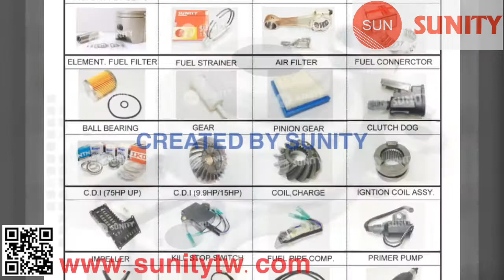TAIWAN SUNITY - HOUSING WATER PUMP OEM 63D-44311- 00 for Yamaha 40HP 50HP 60HP Auto boat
*MARINE OUTBOARD BOATS SPARE PARTS

1.HOUSING WATER PUMP  for Yamaha DIESEL ENGINE
2.Application: Marine Diesel engine parts : Oversea boat , Auto boat, power boat , Launch , Motor Boat , Diesel Marine, Offshore Fishing Ship , Yacht , Vessel , Speedboat , Outboard...
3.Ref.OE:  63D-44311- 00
                  Two Stroke: 40V 95 ~ 96, 50H 95 ~ 96
                  Four Stroke: F50A 95 ~ 96, FT50B 96, F50D
4.Material: Metal , 100% made in TAIWAN.

TAIWAN SUNITY -- ENGINE PARTS RANGE COVERS FROM BRUSH CUTTER 2-STROKES GASOLINE ENGINE, MOTORCYCLE ENGINE, AGRICULTURAL ENGINE TO 500hp MARINE DIESEL ENGINE. WE ARE THE MOST EXPERIENCED ENGINE PARTS SUPPLIER IN TAIWAN, OUR PRODUCTS EXPORT TO MORE 20 COUNTRIES CONTINUOUSLY FOR AFTER SERVICES MARKET AS WELL AS OEM FOR DECADES.

WE ARE AGENT FOR ALL FAMOUS TAIWANESE BRAND MANUFACTURERS SUCH AS RIK RING SET, CS PISTON, LLE ENGINE BEARING, TTO OIL SEAL AND MANY OTHERS SO THAT WE GUARANTEE ALL OUR SUPPLY ARE BEST IN QUALITY AND MOST COMPETITIVE IN PRICE.